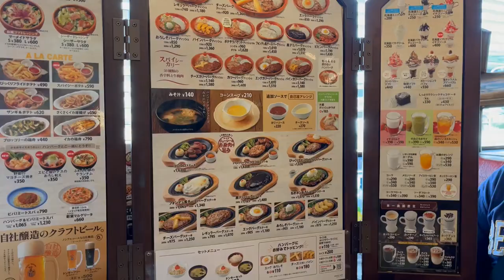びっくりドンキー チーズバーグディッシュ ポテト